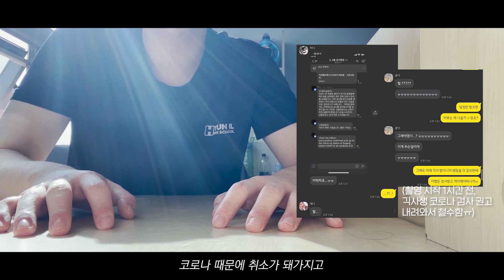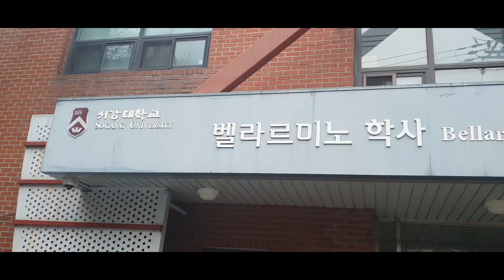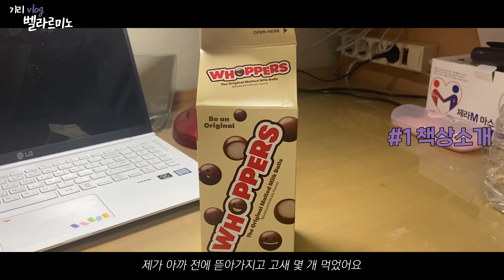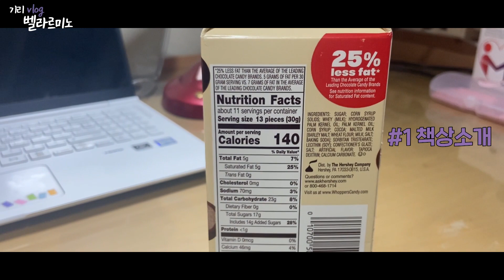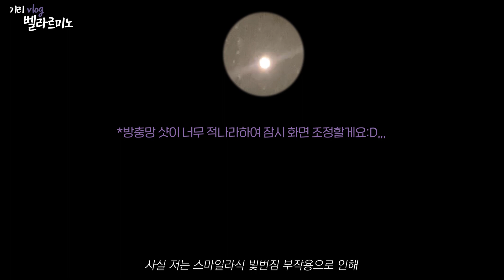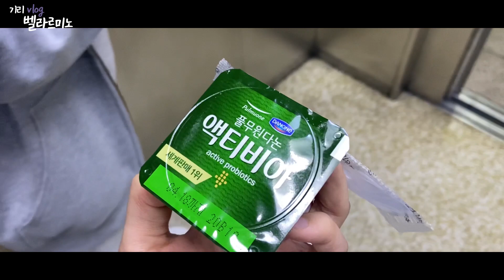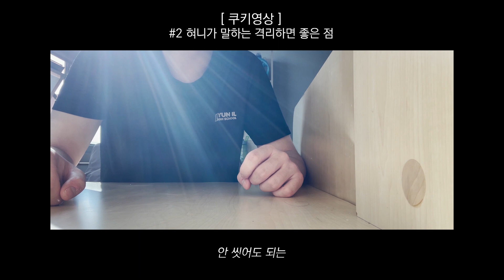[꾹하니] 🚨서강대 새내기 .. 기숙사에 갇.히.다?!🚨 기숙사 격리 VLOG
*본 영상은 방역 수칙을 준수하며 촬영되었음을 알려드립니다.

지난 3월 말, 교내 코로나 상황으로 인해 각각 학교 기숙사인 '벨라르미노'와 '곤자가 국제학사'에 있던 기리와 혀니가 격리를 하게 되었는데요...★

무료한 시간을 그냥 보낼 수 없지! 기숙사 격리 브이로그를 촬영했다고 합니다!
(사실 다음 영상인 꾹-필드트립 촬영이 엎어지고 정신없이 얼타던 중, 바로 격리 VLOG를 찍기로 결정했답니다~~ 상황판단력 칭찬해~~)

과연 기리와 혀니는 무엇을 하며 격리기간을 보냈을까요?
기획, 촬영, 출연: 기리, 혀니
편집: 스리